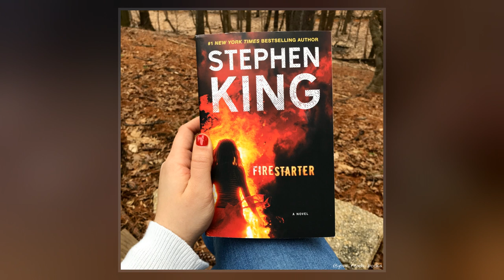Firestarter (Novel)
Firestarter is a science fiction-horror thriller novel by Stephen King, first published in September 1980. In July and August 1980, two excerpts from the novel were published in Omni. In 1981, Firestarter was nominated as Best Novel for the British Fantasy Award, Locus Poll Award, and Balrog Award. In 1984, it was adapted into a .